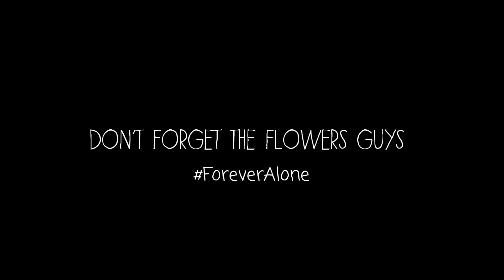Teofil & Mihail - Balada Dragostei | Valentine's Day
👹 Transilvania Trap Squad 👹

JOiN THE SQUAD. JOiN ÜS

💬 Info 💬

🔔 Other Links 🔔